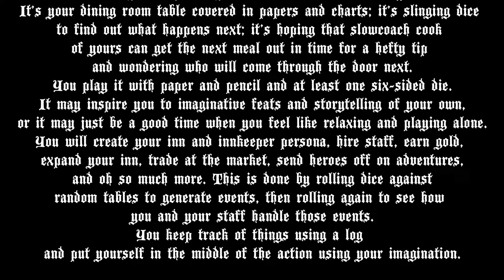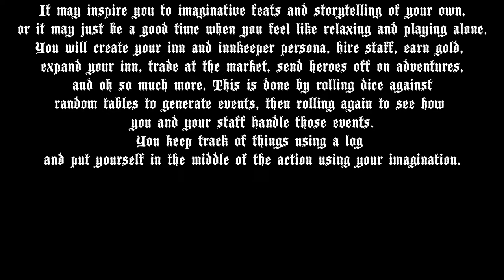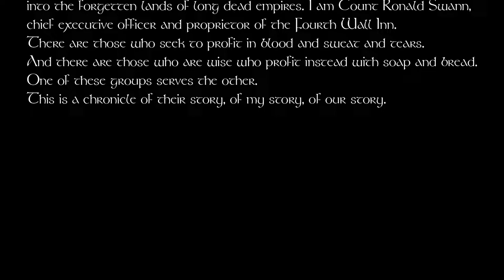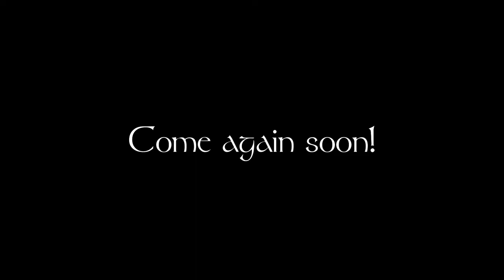Broken Cask | Episode 1 Premiere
Broken Cask is a solitaire RPG designed & written by Derek A. Kamal about owning and operating an inn in a medieval fantasy world.